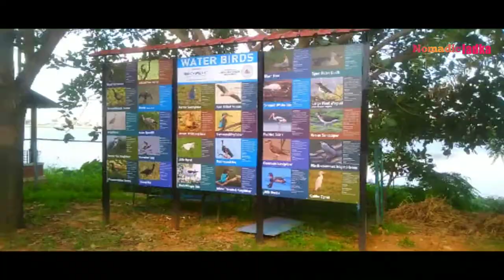MADIVALA LAKE IN BANGALORE | BANGALORE VLOG | EXPLORE BANGALORE | BTM Layout Bangalore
MADIVALA LAKE IN BANGALORE | BANGALORE VLOG | EXPLORE BANGALORE